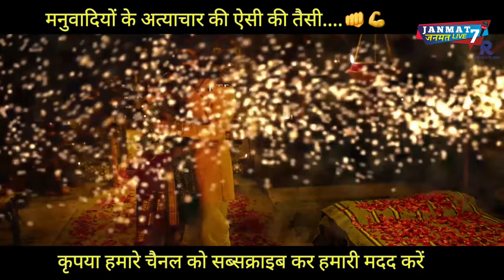latest songs|de dana dan|arjun rampaldigangana|the battle of bhima koregaon|new release|teaser